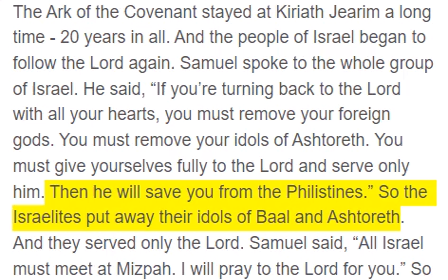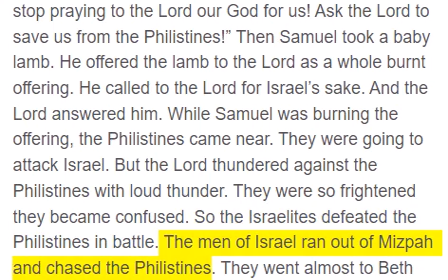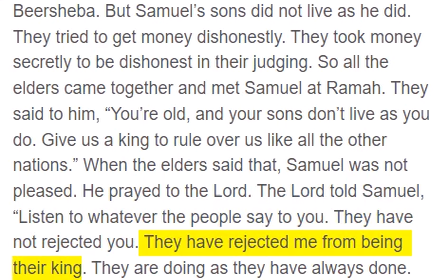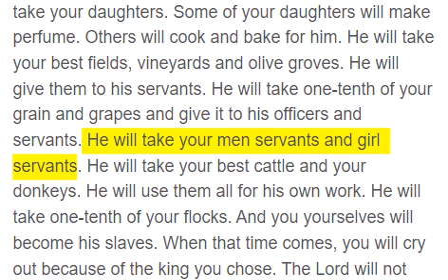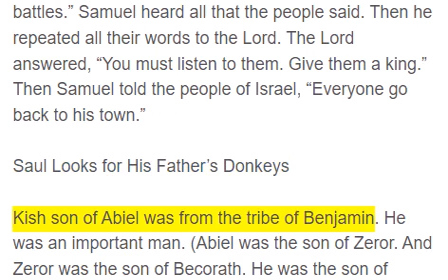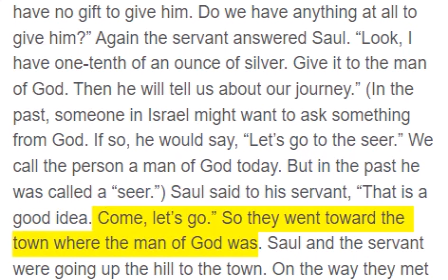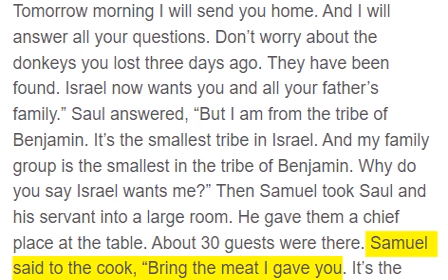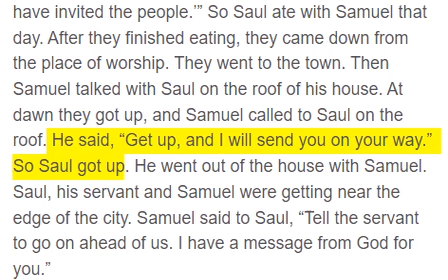1 Samuel 7 - 9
The men of Kiriath Jearim came and took the Ark of the Covenant of the Lord. They took it to Abinadab’s house on a hill. There they made Abinadab’s son Eleazar holy for the Lord so he could guard the Ark of the Covenant.

The Lord Saves the Israelites

The Ark of the Covenant stayed at Kiriath Jearim a long time - 20 years in all. And the people of Israel began to follow the Lord again. Samuel spoke to the whole group of Israel. He said, “If you’re turning back to the Lord with all your hearts, you must remove your foreign gods. You must remove your idols of Ashtoreth. You must give yourselves fully to the Lord and serve only him. Then he will save you from the Philistines.” So the Israelites put away their idols of Baal and Ashtoreth. And they served only the Lord. Samuel said, “All Israel must meet at Mizpah. I will pray to the Lord for you.” So the Israelites met together at Mizpah. They drew water from the ground and poured it out before the Lord. They did not eat that day. They confessed, “We have sinned against the Lord.” And Samuel served as judge of Israel at Mizpah. The Philistines heard the Israelites were meeting at Mizpah. So the Philistine kings came up to attack them. When the Israelites heard they were coming, they were afraid. They said to Samuel, “Don’t stop praying to the Lord our God for us! Ask the Lord to save us from the Philistines!” Then Samuel took a baby lamb. He offered the lamb to the Lord as a whole burnt offering. He called to the Lord for Israel’s sake. And the Lord answered him. While Samuel was burning the offering, the Philistines came near. They were going to attack Israel. But the Lord thundered against the Philistines with loud thunder. They were so frightened they became confused. So the Israelites defeated the Philistines in battle. The men of Israel ran out of Mizpah and chased the Philistines. They went almost to Beth Car, killing the Philistines along the way.

Peace Comes to Israel

After this happened Samuel took a stone. He set it up between Mizpah and Shen. He named the stone Ebenezer. Samuel said, “The Lord has helped us to this point.” So the Philistines were defeated. They did not enter the Israelites’ land again. The Lord was against the Philistines all Samuel’s life. Earlier the Philistines had taken towns from the Israelites. But the Israelites won them back, from Ekron to Gath. They also took back from the Philistines the neighboring lands of these towns. There was peace also between Israel and the Amorites. Samuel continued as judge of Israel all his life. Every year he went from Bethel to Gilgal to Mizpah. He judged the Israelites in all these towns. But Samuel always went back to Ramah, where his home was. He also judged Israel there. And there he built an altar to the Lord.

Israel Asks for a King

When Samuel became old, he made his sons judges for Israel. His first son was named Joel, and his second son was named Abijah. Joel and Abijah were judges in Beersheba. But Samuel’s sons did not live as he did. They tried to get money dishonestly. They took money secretly to be dishonest in their judging. So all the elders came together and met Samuel at Ramah. They said to him, “You’re old, and your sons don’t live as you do. Give us a king to rule over us like all the other nations.” When the elders said that, Samuel was not pleased. He prayed to the Lord. The Lord told Samuel, “Listen to whatever the people say to you. They have not rejected you. They have rejected me from being their king. They are doing as they have always done. When I took them out of Egypt, they left me. They served other gods. They are doing the same to you. Now listen to the people. But give them a warning. Tell them what the king who rules over them will do.” Samuel answered those who had asked him for a king. He told them all the words of the Lord. Samuel said, “If you have a king ruling over you, this is what he will do: He will take your sons. He will make them serve with his chariots and his horses. They will run in front of the king’s chariot. The king will make some of your sons commanders over 1,000 men or over 50 men. He will make some of your other sons plow his ground and reap his harvest. He will take others to make weapons of war and equipment for his chariots. This king will take your daughters. Some of your daughters will make perfume. Others will cook and bake for him. He will take your best fields, vineyards and olive groves. He will give them to his servants. He will take one-tenth of your grain and grapes and give it to his officers and servants. He will take your men servants and girl servants. He will take your best cattle and your donkeys. He will use them all for his own work. He will take one-tenth of your flocks. And you yourselves will become his slaves. When that time comes, you will cry out because of the king you chose. The Lord will not answer you then.” But the people would not listen to Samuel. They said, “No! We want a king to rule over us. Then we